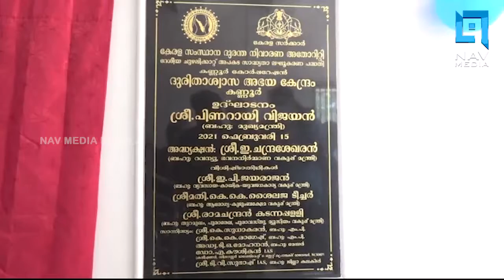നാട്ടകം | naatakam | 15-02-2021